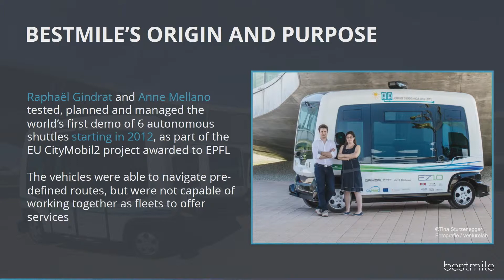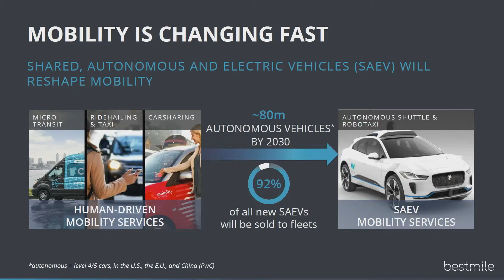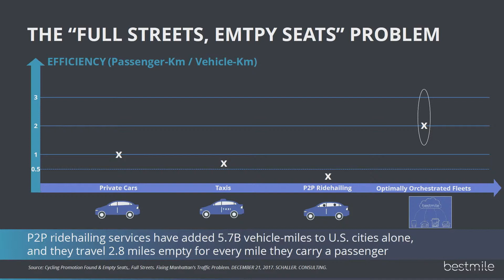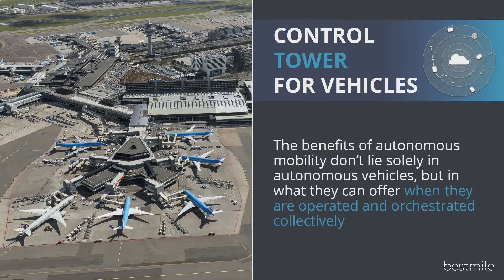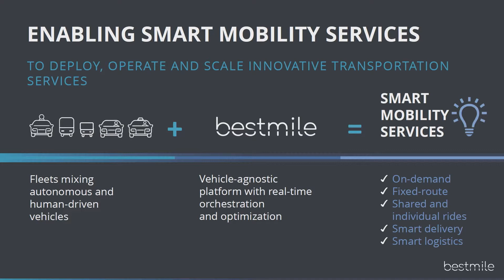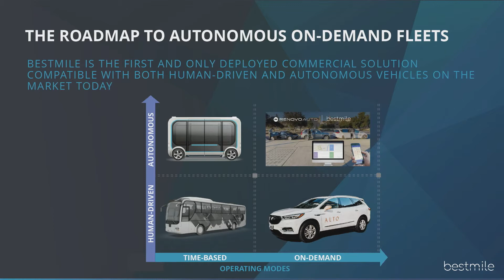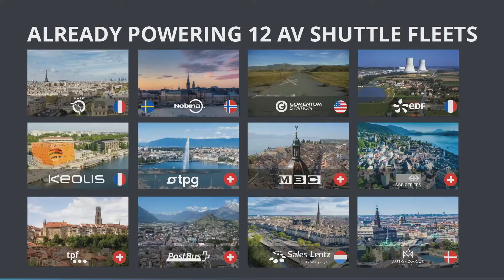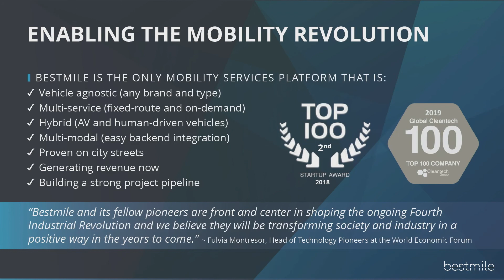Start-up Bestmile introduces their company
Marco Laumanns, CTO, Bestmile at SSF's 2019 Annual Conference